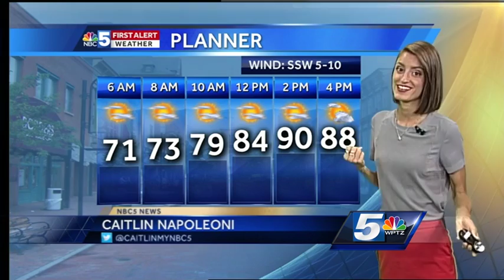Hot for one more day